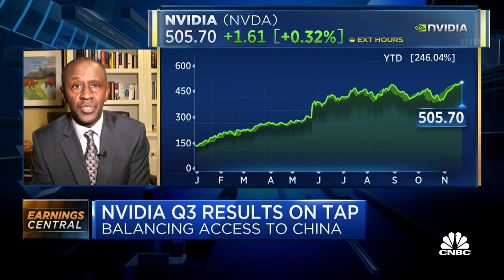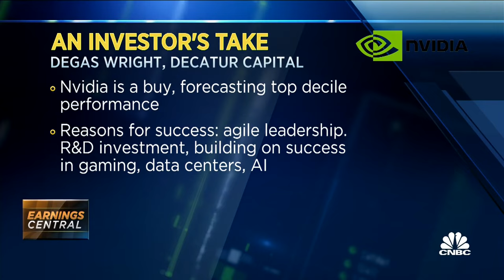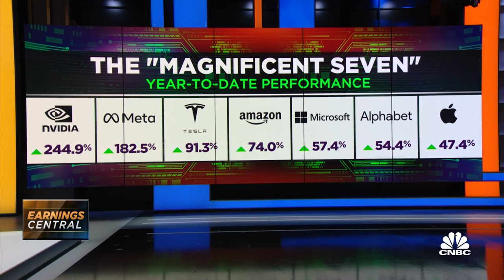The major risk to Nvidia earnings is its relationship with China, says Degas Wright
Degas Wright, Founder, CEO, and CIO of Decatur Capital, discusses his expectations for Nvidia.